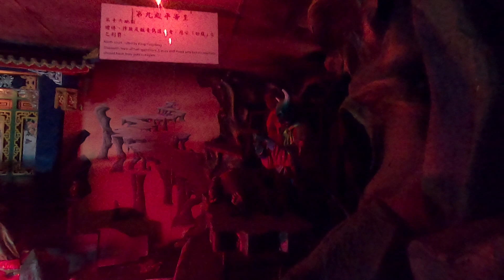台湾の地獄寺に行ってみたフルver【麻豆代天府】